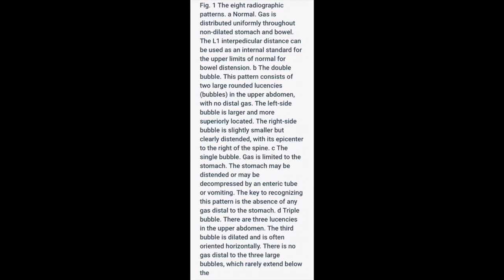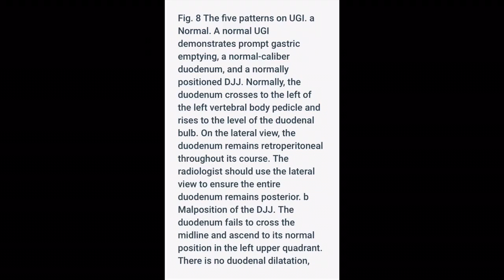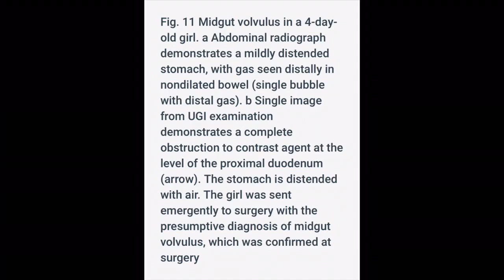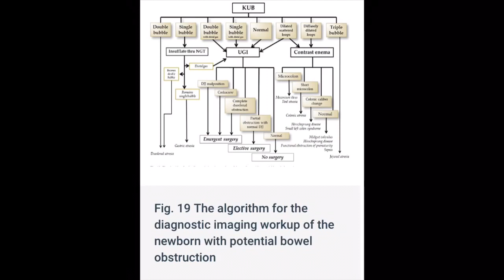Neonatal intestinal obstruction